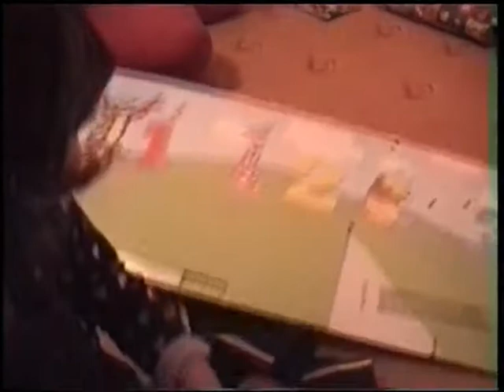Sabinčiny druhé vánoce 2011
Sabinka rozbaluje dárky pod stromečkem